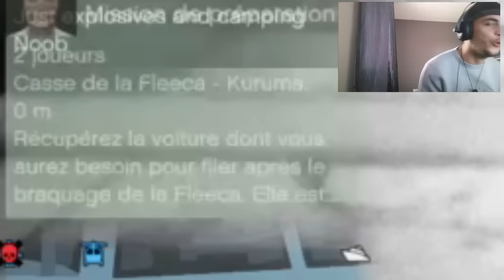MODE LIBRE || Le regard Revolver !!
►SNAP : Pportos30